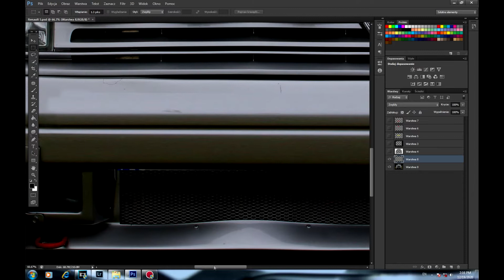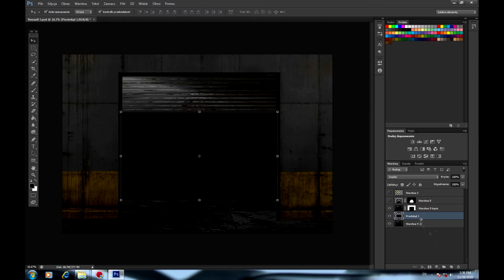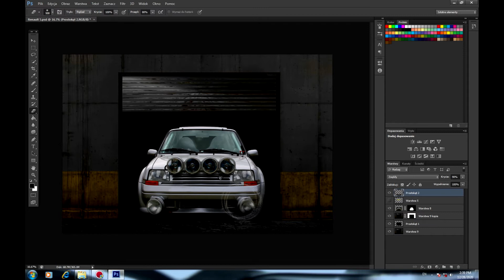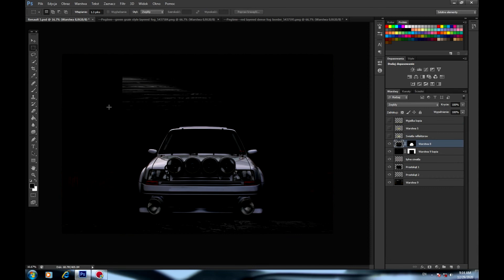Photoshop Manipulation - RENAULT 5 Turbo